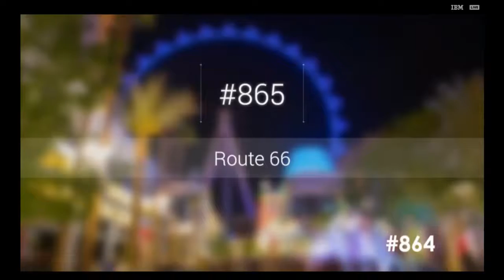Route 66-Kaitlyn deLeon (TDA Las Vegas 2018)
Mini Finals Jazz Solo
Age 10
Yoko's Dance and Performing Arts Academy
The Dance Awards Las Vegas 2018

If you would like me to take this video down please email